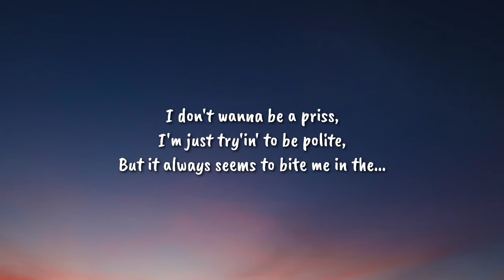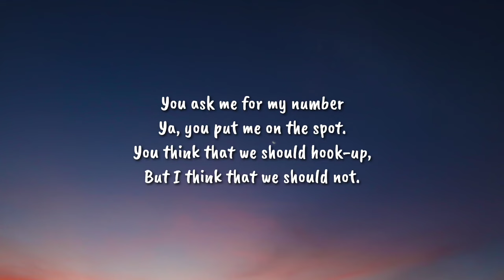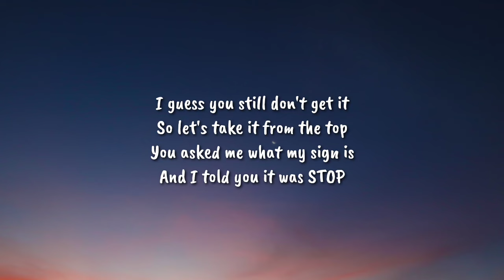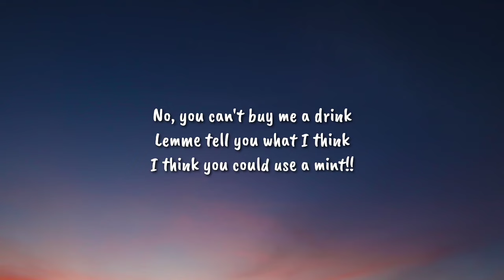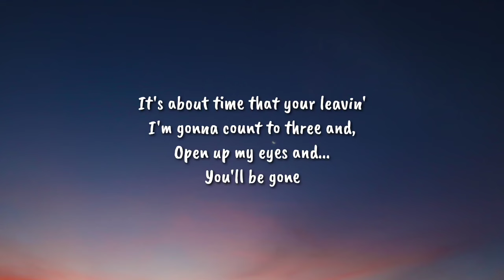Nightcore - Take A Hint (Lyrics) "why am i always hit on by the boys i never like" [TikTok Song]